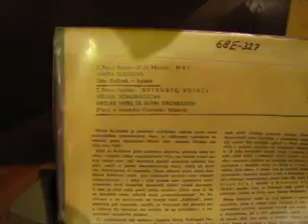Marta Kubisova - Máj